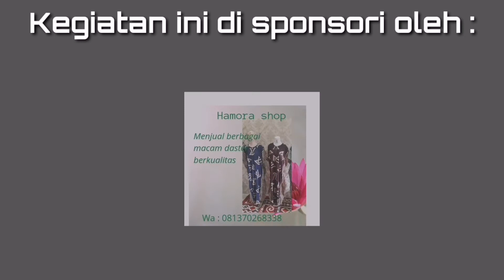Lomba Berkisah : Kisah Abu Bakar Ash Shiddiq Oleh Andi Dafina